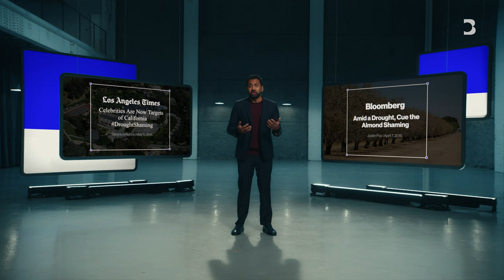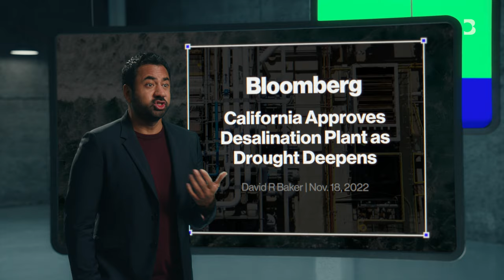The Domino Effect of America’s Megadrought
The megadrought that’s plagued the US West for years has impacted everything from the food Americans eat to their electricity supply. In this episode of Getting Warmer, Kal Penn explores what the future of water in the West may look like.